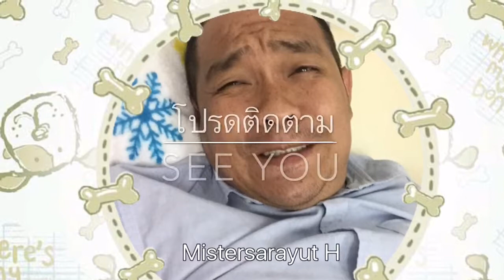เมนูเด็ดอาหารจานโปรด : MistersarayutH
พ่อครัวมือใหม่ที่ไม่เคยทำอาหารมาก่อนเลย